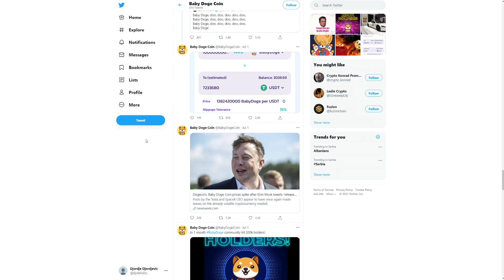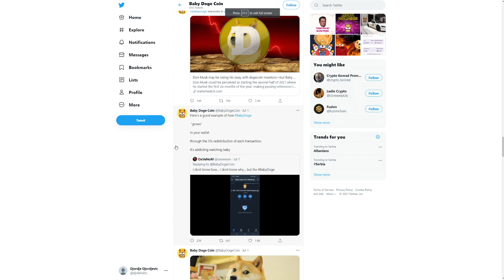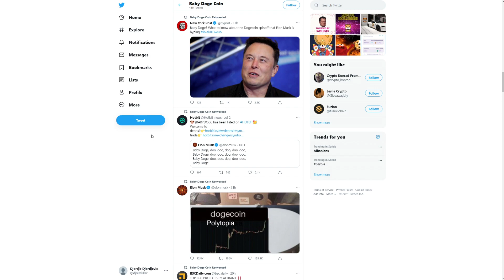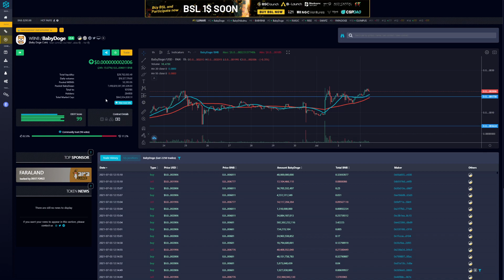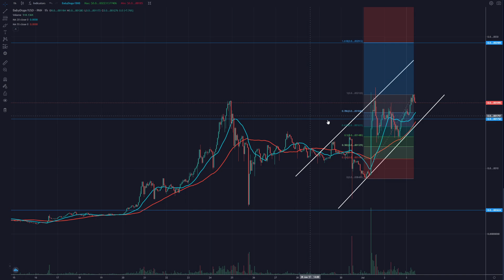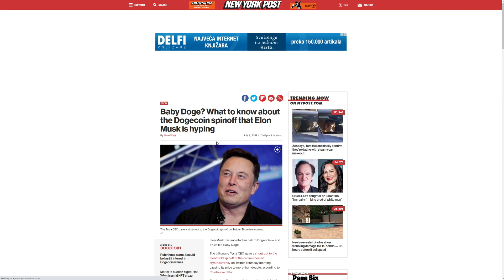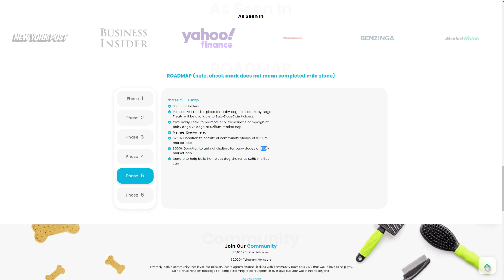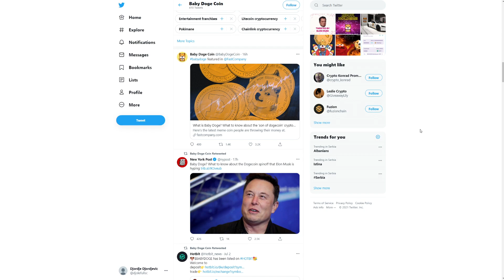BABY DOGE COIN HOLDERS GET READY ! BABY DOGE COIN HUGE COIN BURN ! MASSIVE INCREASE COMING !